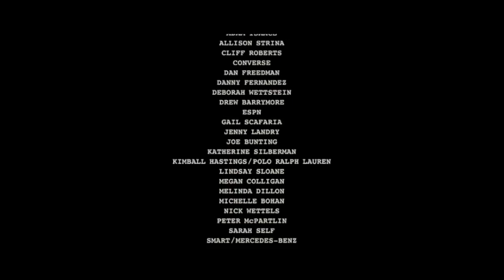Indian Paintbrush Mandate Pictures Focus Features MPAA Rating R Screen 2012